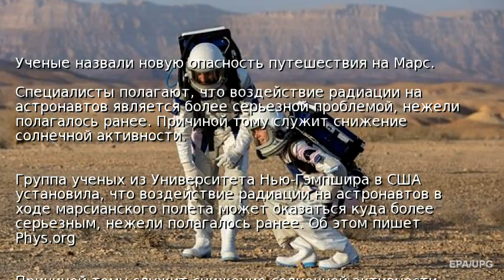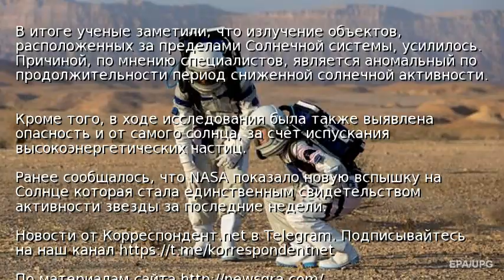Ученые назвали новую опасность путешествия на Марс